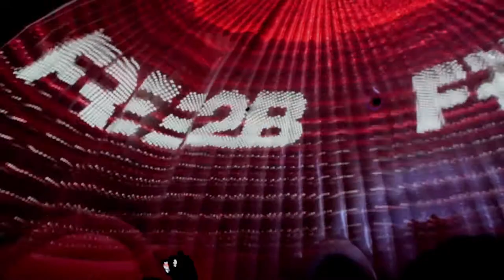FREE2BE tour with FORTDANCE | Dome Projection | Front Pictures | Screenberry™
47,000 guests, 7 cities and only 5 days for setups at each location. The highlight of the program was a projection show performed inside an inflatable multi-dome space divided into a stage area, dance floors, bars, and interactive zones. Every weekend, visitors enjoyed the spirit of ultra-modern parties thanks to Screenberry servers provided by Front Pictures (Kyiv) and video content by Sila Sveta (Moscow). The inner surfaces of the three 20m domes and the origami stage decorations served as projection surfaces.

LIKE IT? LET’S WORK TOGETHER!